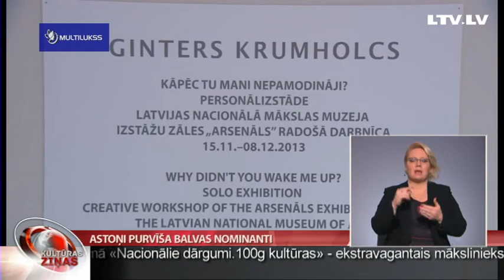Zināms Purvīša balvas laureāts